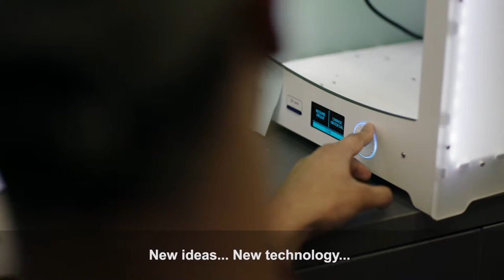Study in Wellington - with English subtitles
Discover why Wellington, the capital city of New Zealand, is the place to study!

English subtitles.